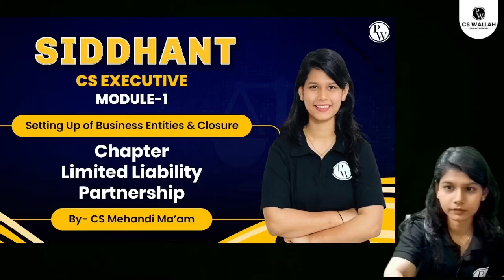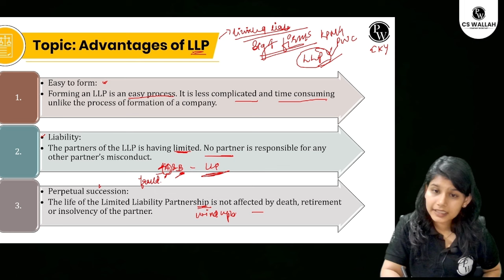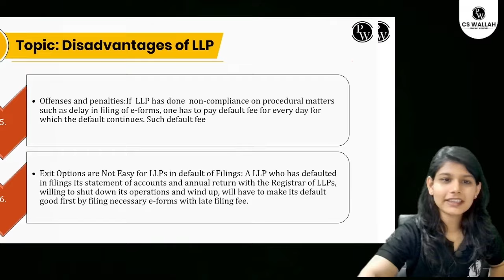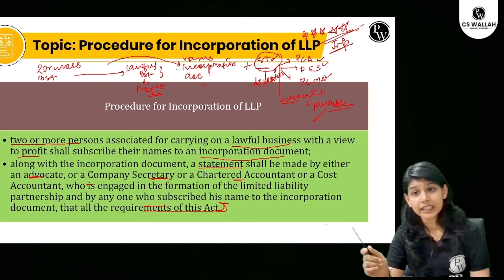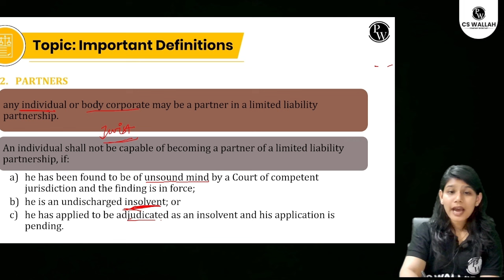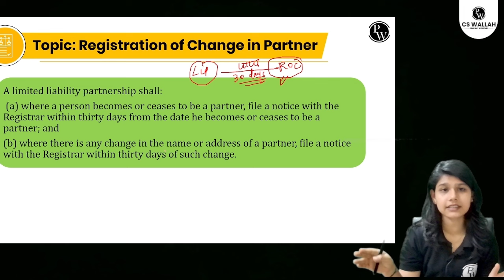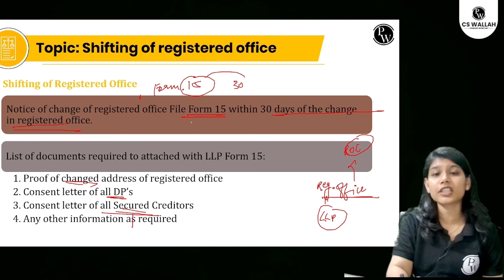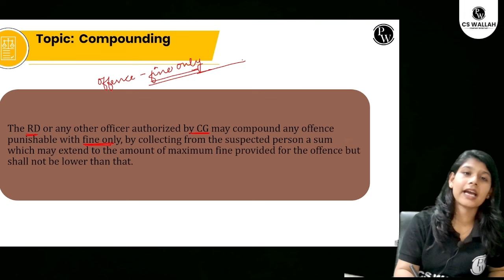Limited Liability Partnership | SEBC/SBIL | CS Executive June 2024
Dive into 'Limited Liability Partnership' (LLP) with SEBC for CS Executive June 2024! 🌟 Join us for an insightful session on the formation, structure, and advantages of LLPs in corporate law. 💼 Explore the key features, compliance requirements, and comparisons with other business structures.